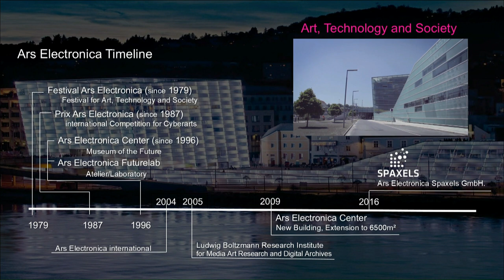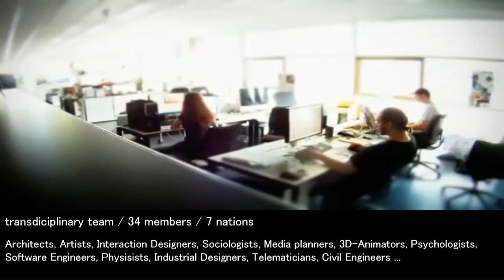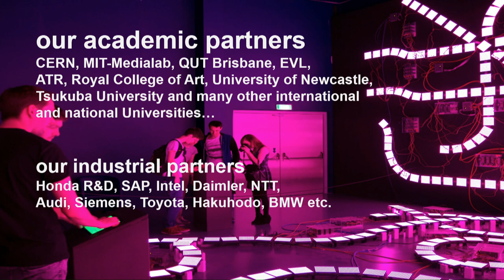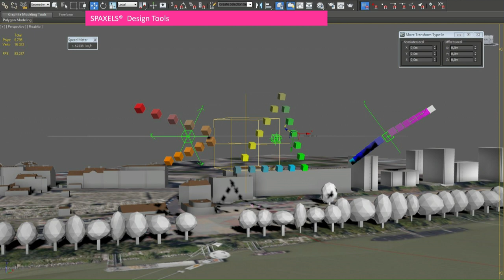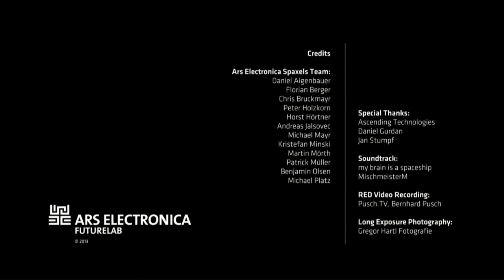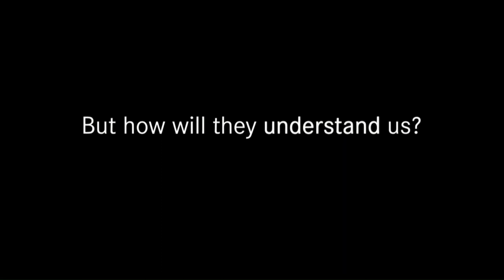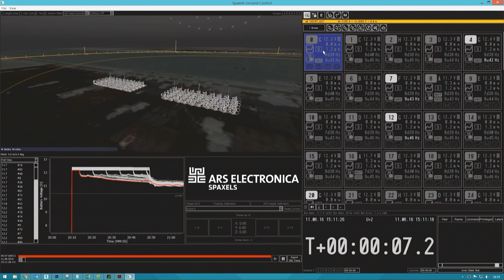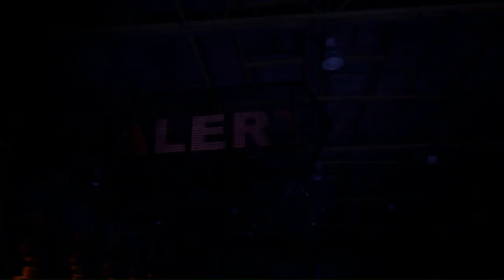Future in a Nutshell - Horst Hörtner (AT): Drones and the future of swarm logistics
Recording of the Future in a Nutshell symposium of 2017 Ars Electronica Festival at POSTCITY Linz, Sept. 11, 2017.
Horst Hörtner (AT): Drones and the future of swarm logistics

Recent years have been marked by very many dynamic technical and scientific developments, all of them with a high potential to change our world, the way we think, the way we work, the way we do business. Digitalization is often used as the overall term for these trends, which go as far as robotics and autonomous mobility, Internet of Things and smart environments or AI, machine learning and digital assistants. The new Ars Electronica program Future in a Nutshell is a special and unique opportunity to get an introduction and overview of these game-changing new technologies—understandable to everybody yet presented by selected experts from these fields.